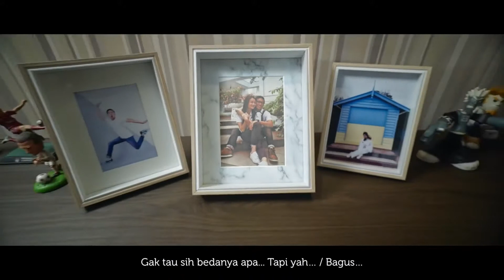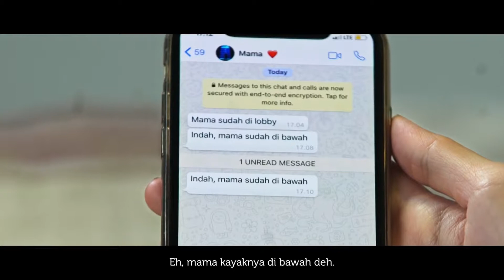HARI INDAH BERSAMA Episode 1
Podomoro - Golf View \ Web Series